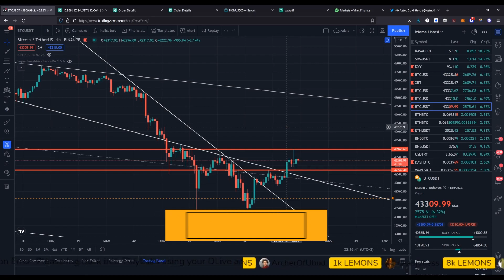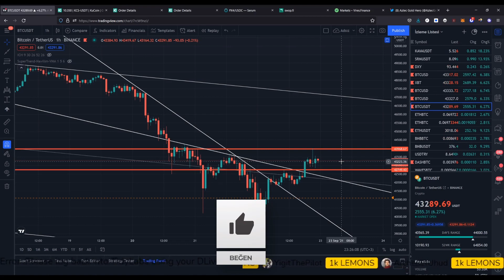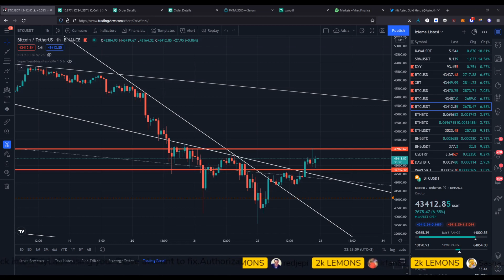BITCOIN vs REGÜLASYON | BİTCOİN ANALİZ VE REGÜLASYON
Bitcoin ve regülasyon ilişkisini ele alıyorum. Bitcoin analiz yaparken regülasyon ile ilişkisini yorumluyorum. Kripto grafik nasıl yorumlanır eğitimi verirken regülasyon ile ilişkisiyle Bitcoin'in gelecek fiyatlandırmasını tahminliyoruz.